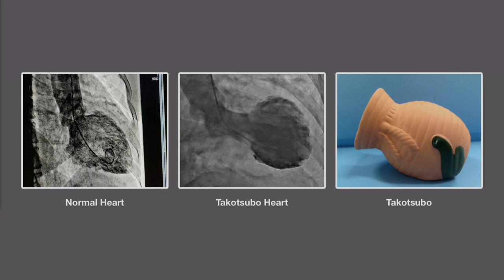How your emotions change the shape of your heart | Sandeep Jauhar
to get our entire library of TED Talks, subtitles, translations, personalized Talk recommendations and more.

"A record of our emotional life is written on our hearts," says cardiologist and author Sandeep Jauhar. In a stunning talk, he explores the mysterious ways our emotions impact the health of our hearts -- causing them to change shape in response to grief or fear, to literally break in response to emotional heartbreak -- and calls for a shift in how we care for our most vital organ.